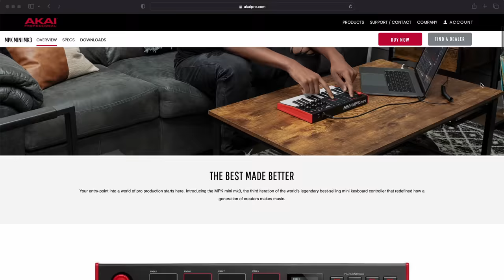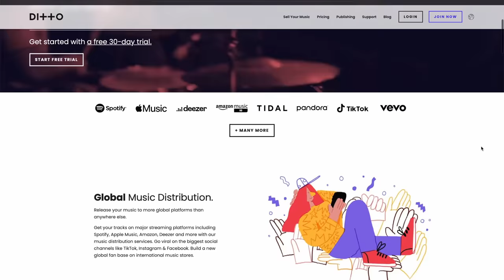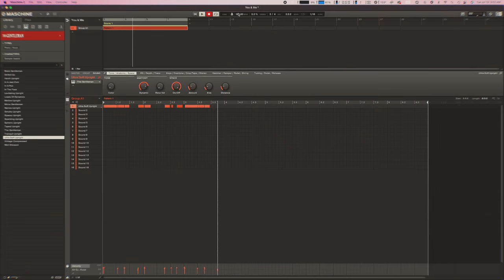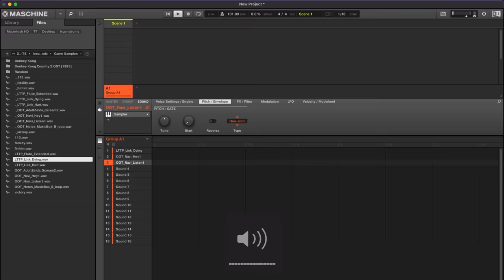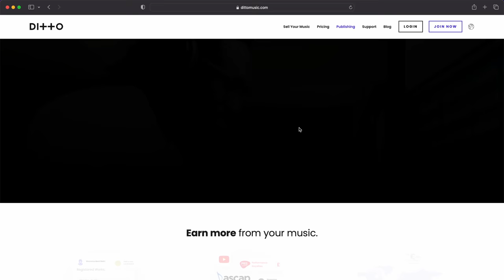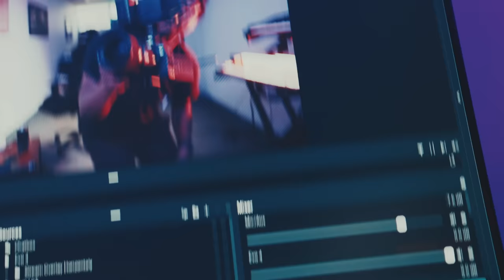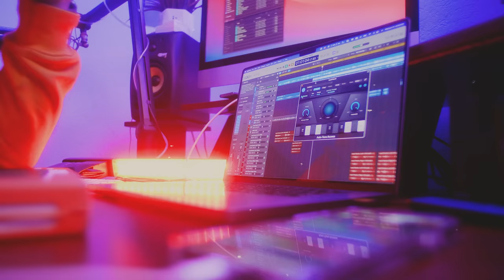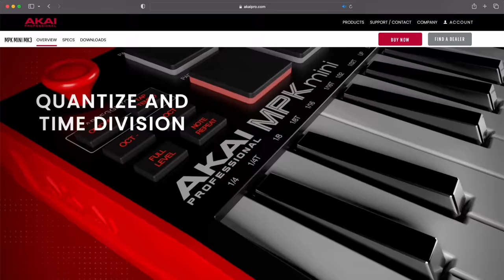How To Make Money As A Music Producer In 2024 | Ditto Music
Follow our tips on how to make more money as a music producer and get paid what you deserve in 2024. Learn how to put more cash back in your pocket and take your music to the next level at the same time.

00:00​​​​ - Intro
00:39 - Stream Royalties
01:50 - Sell Beats / Samples
02:41 - Production Work
03:42 - Freelancing
04:44 - Mixing and Mastering
05:22 - Rent Out Your Studio
06:10 - Sync Licensing
07:22 - Start a YouTube
08:32 - Teaching & Courses
09:08 - Selling Merchandise
09:46 - Final Word